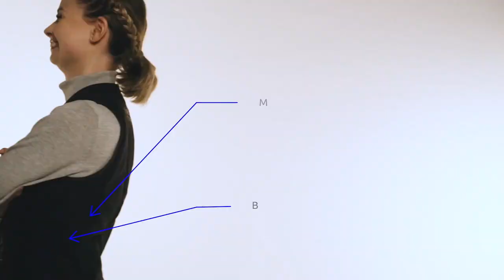FREEJUMP AIRBAG 2021